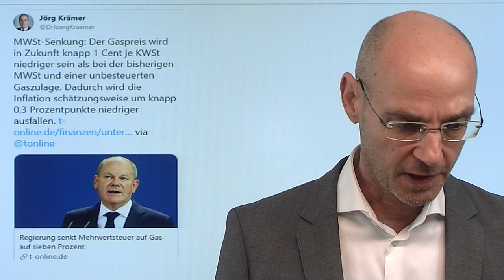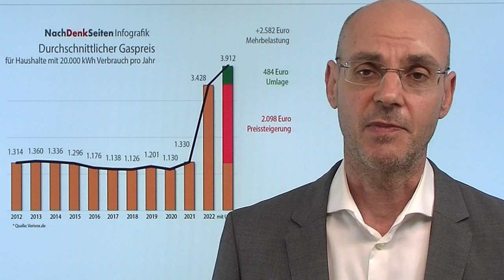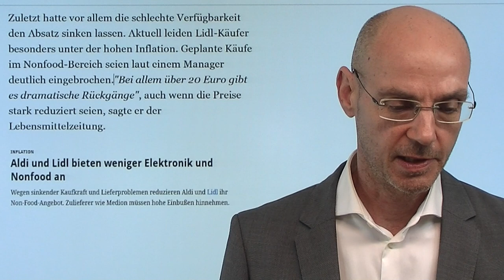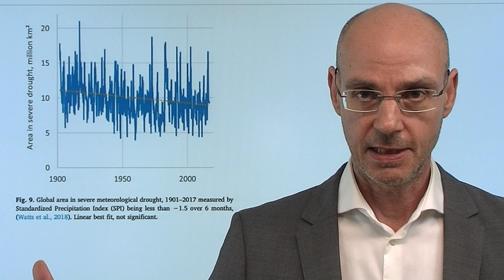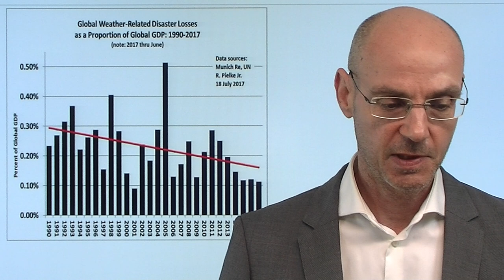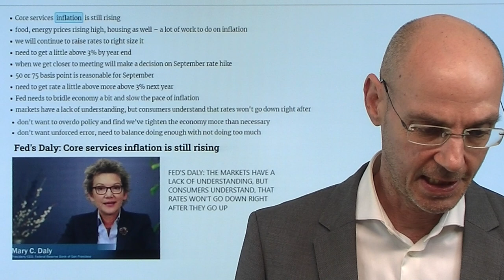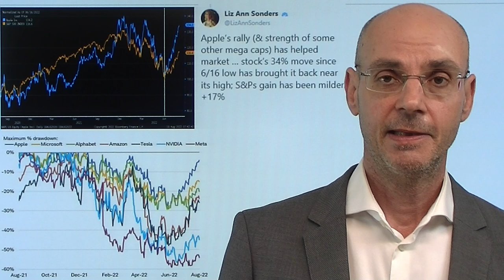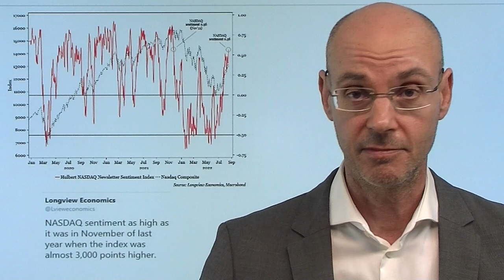Energiekrise und Gas: Olaf Scholz und die Verzweiflung! Marktgeflüster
Hinweise aus Video:
1. Olaf Scholz hat sein Vorbild gefunden: Olaf!

2. Gasverbrauch sinkt – aber mehr Gas wird verbrannt für die Stromerzeugung

Die Energiekrise bringt die Regierung von Olaf Scholz weiter unter Druck - heute verkündete der Bundeskanzler die Senkung der Mehrwertsteuer auf Gas auf 7% (ab Oktober). Das soll Entlastung bringen, dürffte aber eher nur ein Tropfen auf dem heißen Stein sein - denn alleine heute ist der magebliche Preis für Gas an der Börse (Dutch TTF) erneut um über +6% gestiegen (neues Allzeithoch auf Schlußkursbasis). Die Energiekrise in Deutschland und Europa heizt die Inflation weiter an - und ist gleichzeitig ein massiver Bremsklotz für Wirtschaft und Konsumenten. Das bringt die EZB in eine verzweifelte Lage - weiter steigende Inflation und gleichzeitig eine schwächere Wirtschaft! An der Wall Street heute ein eher mauer Handel unter erneut geringem Volumen..